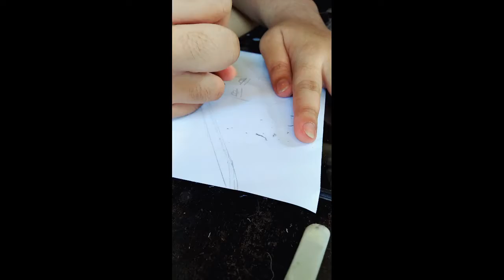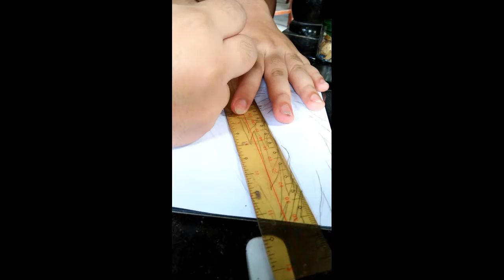Drawing Nura Rikuo-Nurarihyon no Mago Sennen Makyou Timelapse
Hello again! This time, I drew on a paper cuz it's a lot easier for me to do and viola!!! Nura Rikuo from Nurarihyon no mago sennen makyou!

Editor:
Filmorago

Pencils and Pen:
Normal pencils
G-tech pen

If you have any suggestions or REQUESTS, pls comment it down below ;)